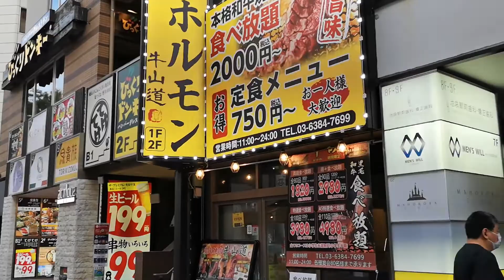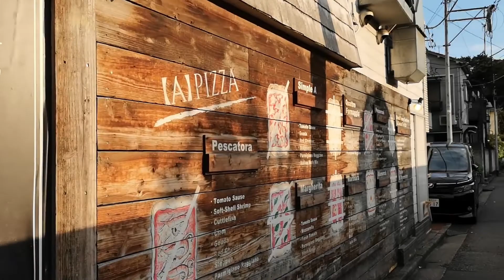Ikebukuro to Zoshigaya | Tokyo Walks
In this video, I will take you on a walk around Ikebukuro and Zoshigaya neighborhoods. We will start from Ikebukuro station, pass through one of the most popular urban parks in Tokyo, explore hidden Buddhist temples and check out the only Toden tram line left in Tokyo!

Chapters
0:00 Ikebukuro Station
3:15 South Ikebukuro
5:45 Minami-Ikebukuro Park
10:30 Azuma-dori
13:00 Shinjōin
16:50 Kishimojin Temple and Summer Matsuri
22:30 Kishibojimmae Station and Sakura Tram